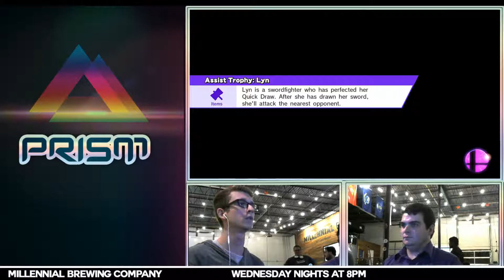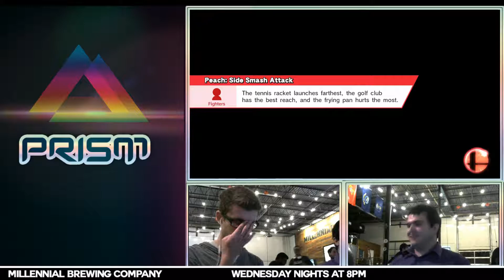PRISM 149 - Prospect (Corrin) vs. Akashic (Greninja) - Winners Semis - Smash Wii U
PRISM 149 on October 10th, 2018